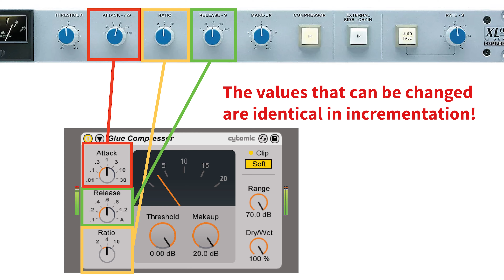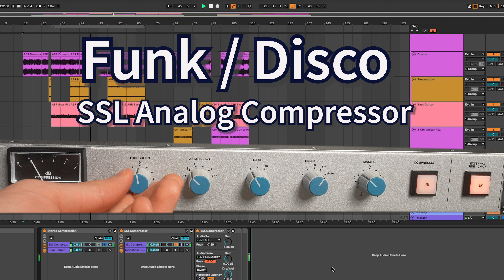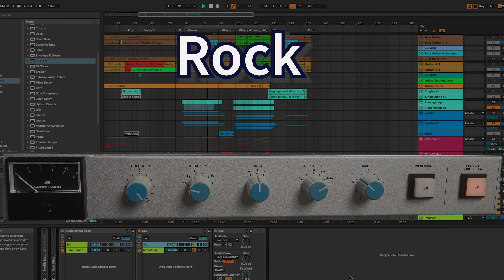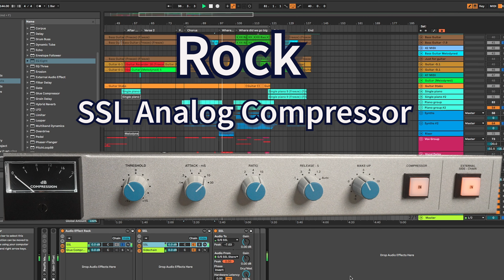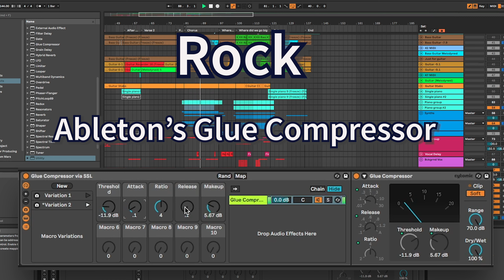Analog vs Digital Compression: SSL xLogic G Series vs Ableton Glue Compressor Showdown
Comparing the effect of an analog compressor vs a digital compressor on audio.

The two compressors used in the video are:
1. The SSL XLogic G Series Stereo Bus Compressor (the same design as of the compressor in SSL's legendary mixing console that produced hundreds of hit records
2. Ableton's Glue Compressor (developed by Cytomic)

The Glue Compressor is actually modeled after the compressors built into these legendary mixing boards found in recording studios. That is why the parameters that you can change are so similar, along with the specific values of each parameter.

The SSL Analog compressor comes at a high price tag - could run you around $3,000 on Reverb.com. The Glue Compressor, on the other hand, comes free with Ableton.

Do you guys notice any big difference? Is analog worth the hype or does the glue compressor do a good enough job?

Timestamps:
00:00 Intro
00:34 Funk/Disco - SSL Compressor
01:36 Funk/Disco - Glue Compressor
02:18 Rock - SSL Compressor
03:56 Rock - Glue Compressor
05:31 Electronic Dance - SSL Compressor
06:44 Electronic Dance - Glue Compressor